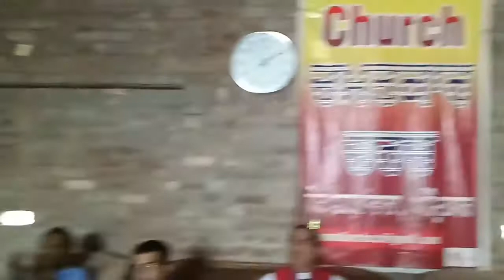CHAMATKAR CHURCH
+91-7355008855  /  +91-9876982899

CHAMATKAR CHURCH Amritsar Punjab India
23  /  04  /  2017